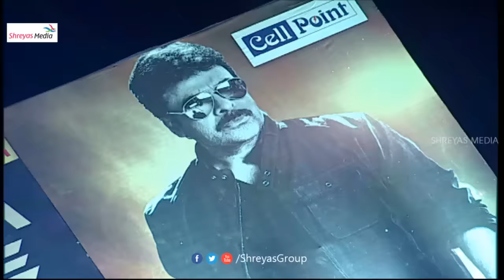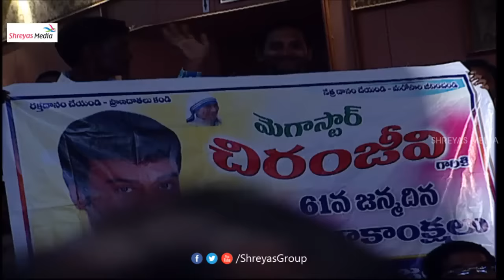Simha & Team Live Performance | Chiranjeevi Birthday Celebrations | Shreyas Media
Simha and Team live performance at Chiranjeevi's birthday celebrations. As Megastar Chiranjeevi turned 61 this year, a grand event was planned and first look of Khaidi No. 150 was unveiled. Even in his 60's, the star manages to carry the charisma on screen and off screen. The event titled A DAY FOR MEGA STAR saw the mega family in attendance including Ram Charan, Allu Arjun, Varun Tej, Sai Dharam Tej and Allu Sirish.